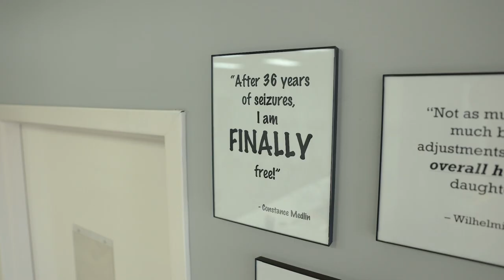Episode 139 - Columbia Coroner : Naida Rutherford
Thank you so much for listening! If you would like to follow Naida Rutherford on Instagram you can do so ⁠here⁠! If you would like to give us a follow you can find us on everything at Here For The Health Of It Podcast!